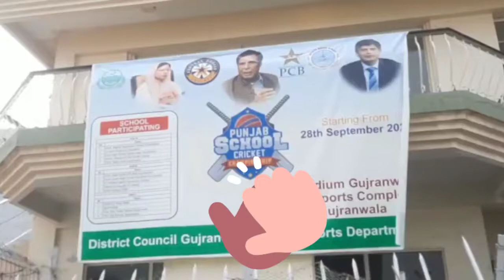PCB Central Punjab School Championship U16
PCB Central Punjab School Cricket Championship,
pcb school cricket championship,
pcb school cricket championship 2022,
pcb school cricket,
viral cricket videos,
sawal cricket ka,
pakistan cricket team,
pakistan team cricket match,
cricket pakistan,
pcb trials 2022 schedule,
pakistan cricket official,
cricket wonder,
pakistan cricket board,
cricket official,
pakistan cricket,
pcb under 19 trials 2022 dates,
pak match highlights,
watch pakistan matches,
match online,
pcb under 16 trials 2022 registration,
match highlights,